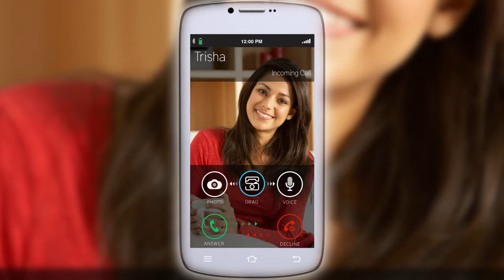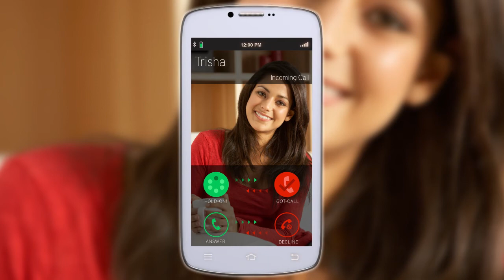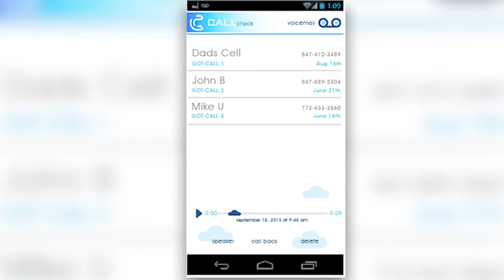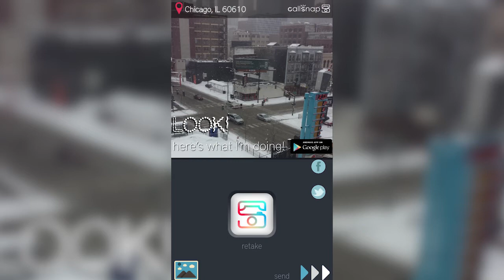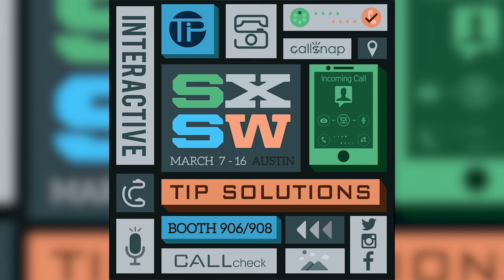HotSeat Episode 16: Incoming Call Management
In this episode of the HotSeat, Michael Unetich, President of Chicago-based TIP Solutions, discusses the new downloadable app.

Call Snap enables call recipients to "Show or TellSM" what they are doing by instantly responding to an incoming call by taking a photo or, thanks to the app's new upgrade, an instant voice message that gets sent back to the caller.

Unitech describes CallSnap's unique features and the events that led to its creation.